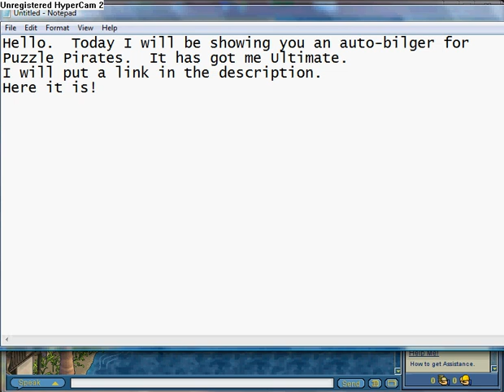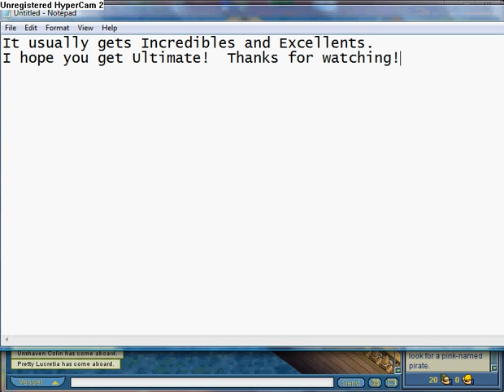Puzzle Pirates Crystal Bilge (DOWNLOAD LINK IN DESCRIPTION!)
A bot for Puzzle Pirates.  It usually gets Incredibles and Excellents, and got me to Ultimate.

If the link doesn't work, message me and I'll give you another one.   Have fun with the bot!